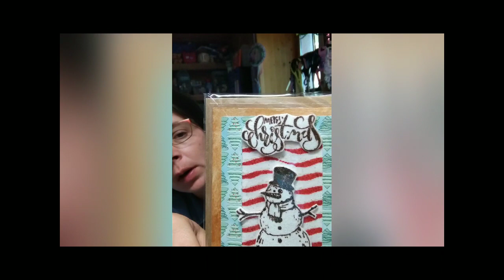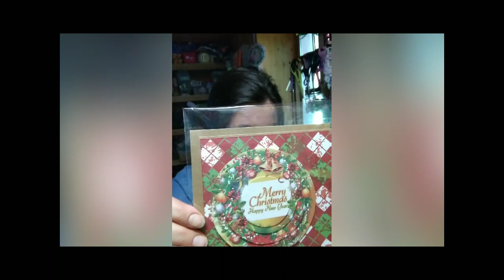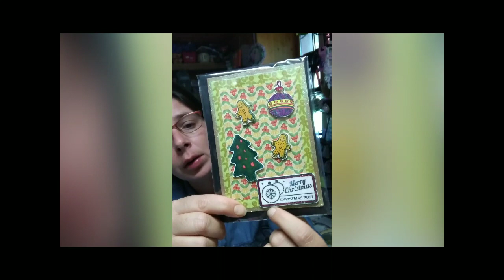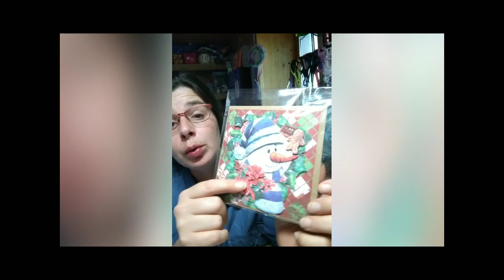Merci Patou suite 😍😍